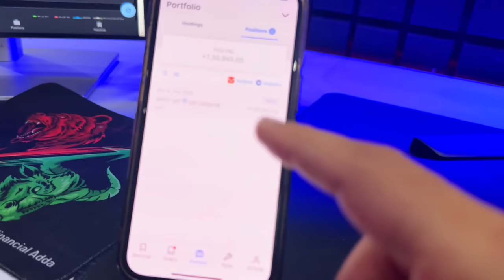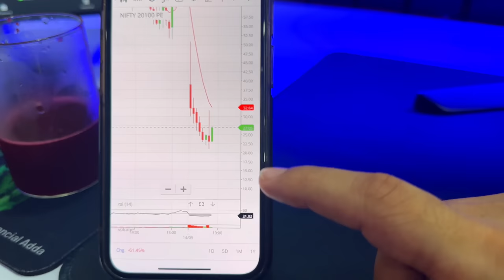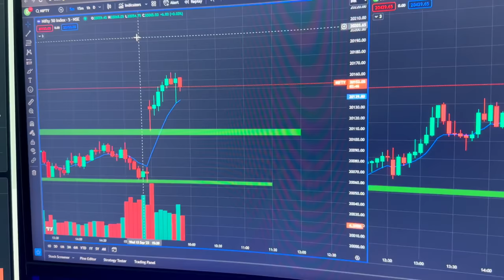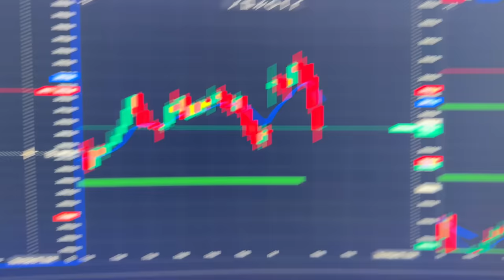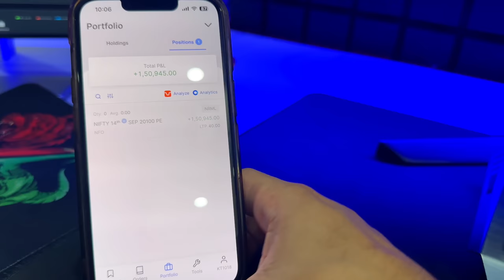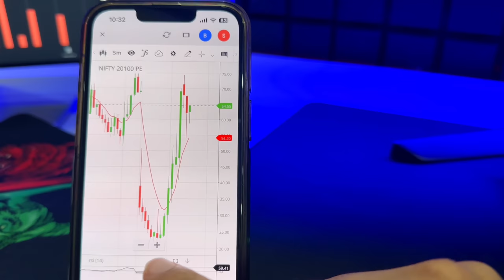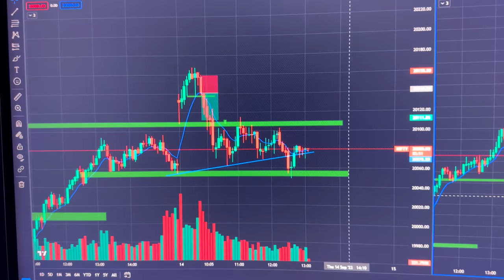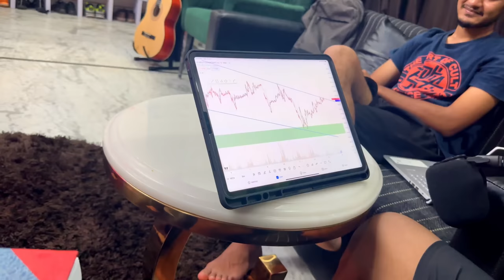VLOG 176 - Profiting ₹1,80,000 with the Big Bar Strategy | Nifty Expiry Trades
Welcome to a deep dive into my trading journey where I reveal how I achieved an impressive profit of ₹1,80,000 using the powerful Big Bar Strategy in the world of Nifty expiry trades.